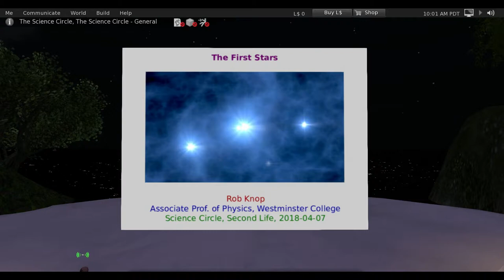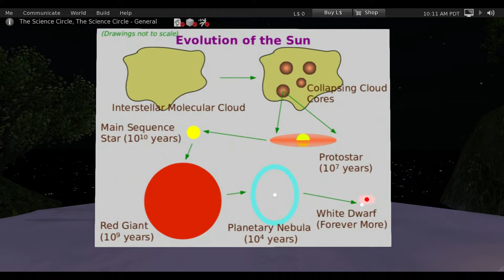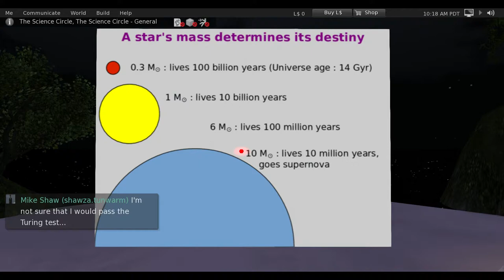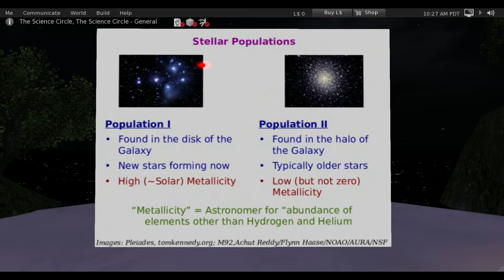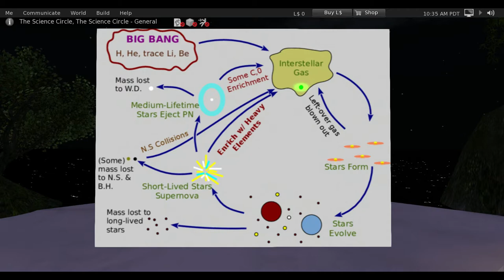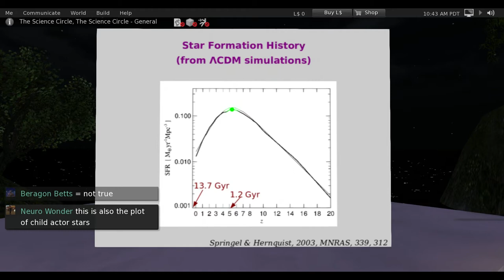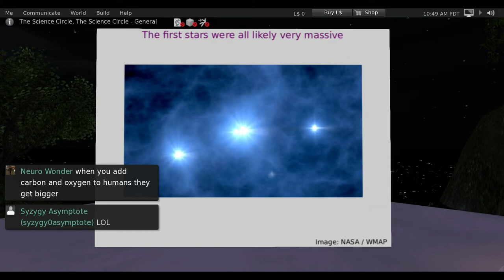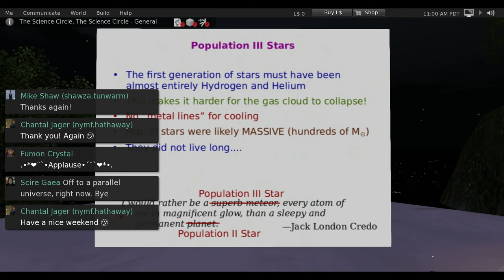Rob Knop The First Stars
Rob Knop presents, "The First Stars"